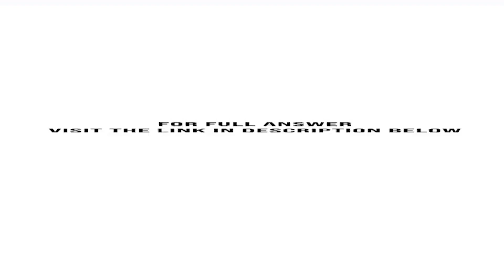For many years Futura Company has purchased the starters that it installs in its standard line of...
For many years, Futura Company has purchased the starters that it installs in its standard line of farm tractors. Due to a reduction in output of some of its products, the company has idle capacity that could be used to ...